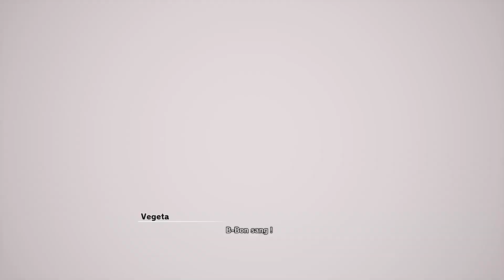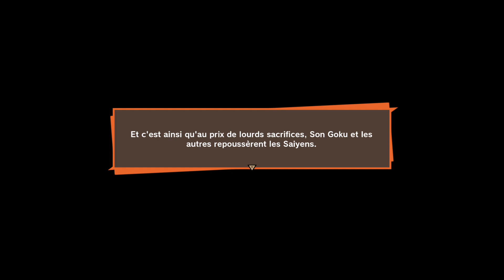C'est un singe avec un singe - Découverte Dragon Ball Z Kakarot Part 11